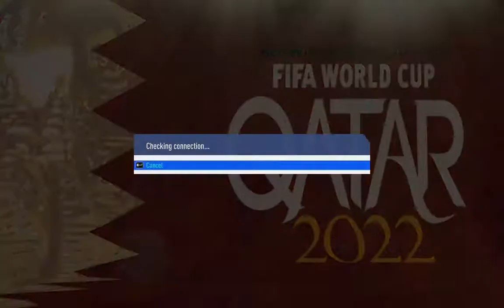Norway - Kosovo 4-1 Benwin And Fabrizzio1985 FIFA 19 More National Teams Patch 2020 PC